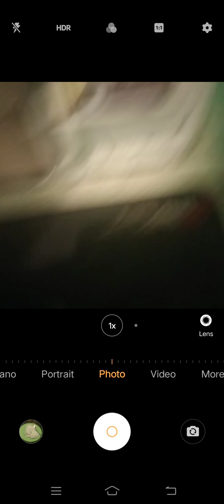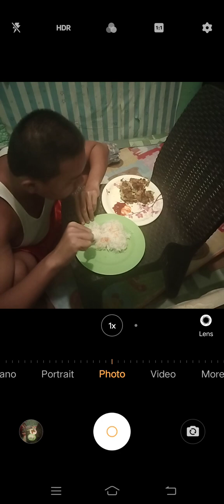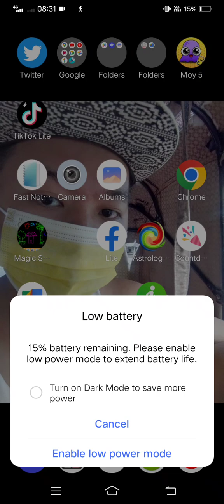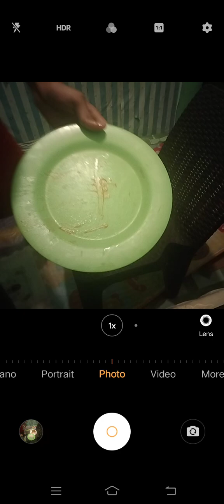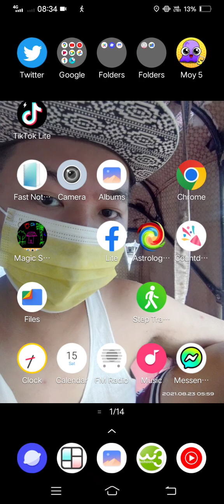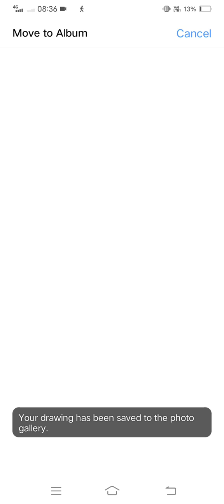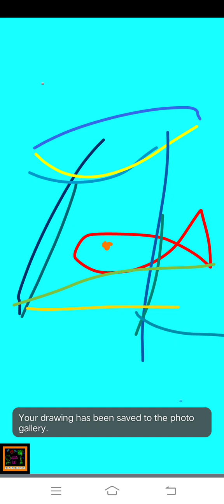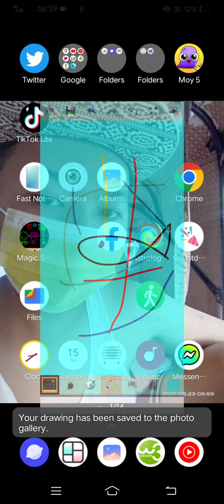Marvin Rey — Vlog 15,984